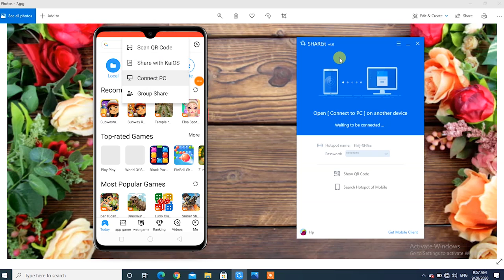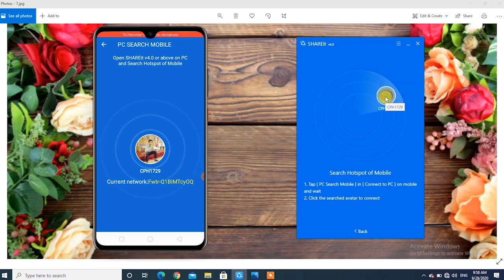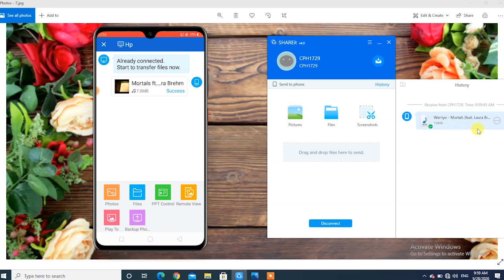How to Connect Shareit To PC | Nomi Tech.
In this video i will show you that how to connect shareit to pc.